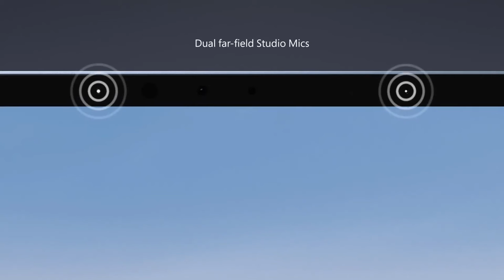Everything about - Surface Laptop 4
Introduction of the new Surface Laptop 4.
Microsoft has just released the next iteration of their most loved laptop Surface Laptop 4. Though not much has changed in terms of design externally, Microsoft has added flexibility to choose between AMD and Intel processors with affordable pricing and improved battery life.

Tell us what you think about it in the comment section.